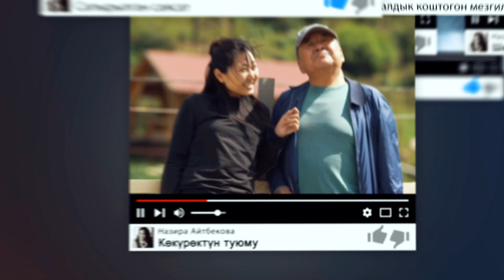Аида Салянова: "Кокус маңдайга эрте өлүм жазылса, баатырдын өлүмүн тилейм"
Аида Салянова менен маектешип , жашоосундагы саясый куугунтукту, инисинин өлүмүн, жеке жашоосун сүйлөштүк